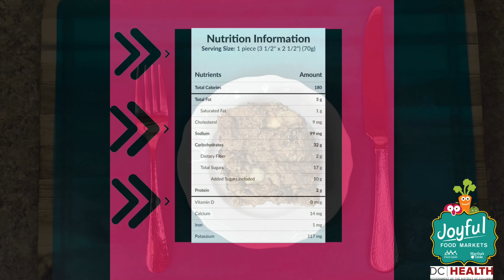🍏 Apple Coffee Cake🍏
Ingredients
*5 cups apple (tart, cored, peeled, and chopped)
*1 cup sugar
*1 cup raisins (dark)
*1/2 cup pecans (chopped)
*1/4 cup vegetable oil
*2 teaspoons vanilla
*1 egg (beaten)
*2 1/2 cups all-purpose flour (sifted)
*1 1/2 teaspoons baking soda
*2 teaspoons cinnamon (ground)
Directions
1.Preheat oven to 350°F.
2.Lightly oil a 13x9x2 inch pan.
3.In a large mixing bowl, combine apples with sugar, raisins, and pecans; mix well. Let stand 30 minutes.
4.Stir in oil, vanilla, and egg. Sift together flour, soda, and cinnamon; stir into apple mixture about 1/3 at a time, just enough to moisten dry ingredients.
5.Turn batter into pan. Bake 35-40 minutes. Cool cake slightly before serving.